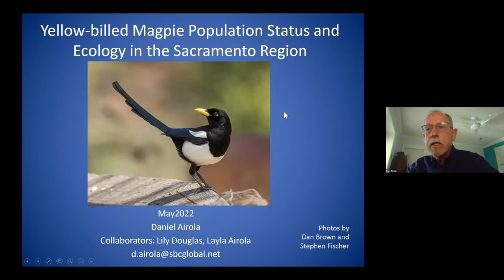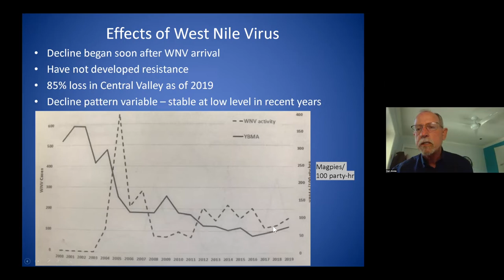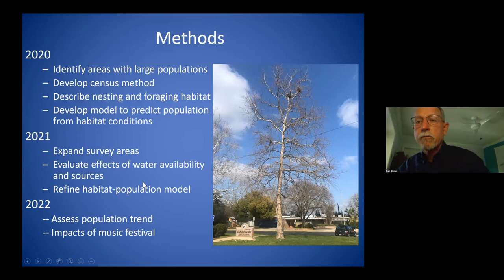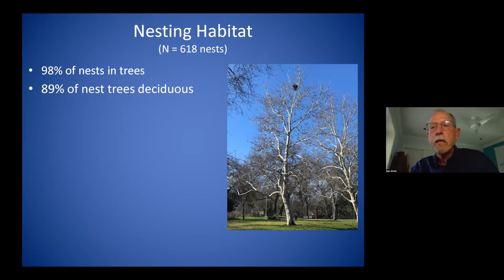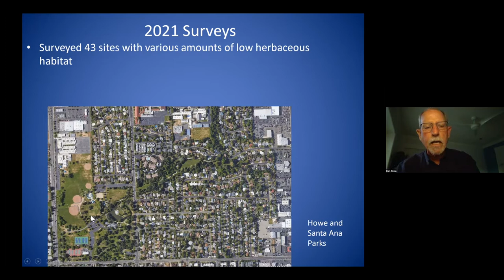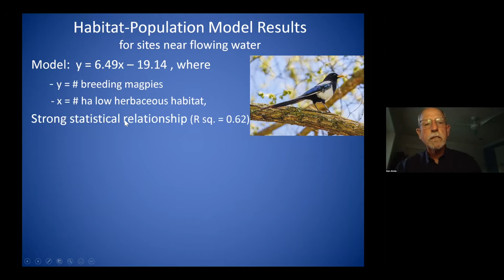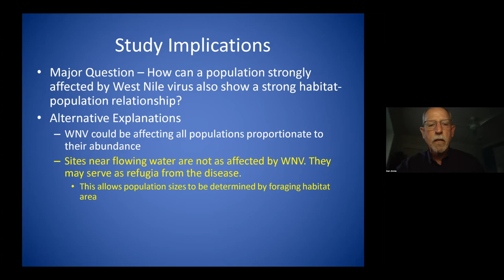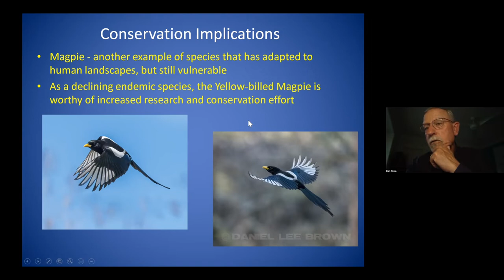Yellow billed Magpie Population Status and Ecology in the Sacramento Region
Dan’s talk covers his studies of the Yellow-billed Magpie population that occupies parks and other open-space areas within the urban Sacramento area. Dan documents the previously unstudied ecology of Central Valley magpie populations. He also describes new information that explains the occurrence and abundance of magpies in this area. He solves the mystery of how magpies appear to have maintained stable and healthy populations in this urban area, while populations in more rural areas have been decimated by West Nile virus.

Speaker Bio:
Dan Airola is a Wildlife Biologist and Ornithologist,  who has lived in the Central Valley since 1985. Dan conducts research and conservation efforts for birds of concern in northern California, often with a community science component. He began studies of Yellow-billed Magpies during 2020 after discovering that almost no ecological study of the species had occurred in the Central Valley. His other research and conservation program species include the Tricolored Blackbird, Purple Martin, Swainson’s Hawk, Osprey, and migratory and wintering songbirds. He is a Board member and Conservation Chair of the Central Valley Bird Club, and Editor of the journal Central Valley Birds. His recent book on 30 years of Purple Martin research and management is available at cvbirds.org.